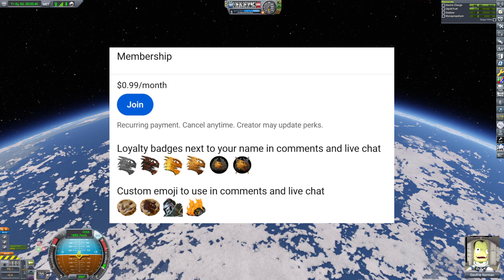I've been dropped by the YouTube algorithm.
Just a quick channel talk.

GAME : Kerbal Space Program VERSION 1.12.5